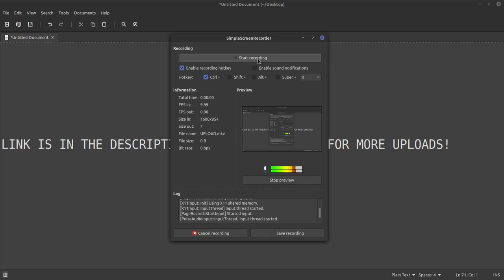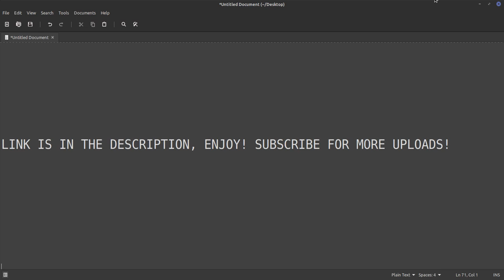Rick and Morty S4E1 full video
I pride myself on 100% no bull uploads. If the title says it, it's true.

I suggest VLC media player to play the video, but windows media play will work as well.